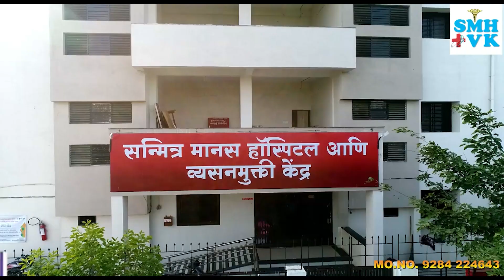Fire News | दशमेश कंपनीला लागली भीषण आग; अंबरनाथच्या आनंद नगर एमआयडीसी मधील घटना ...